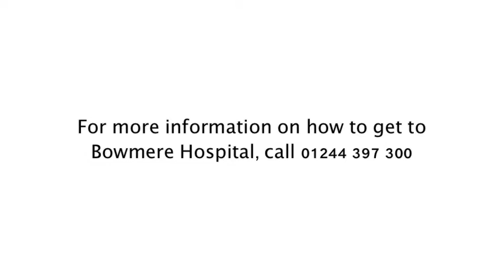How to get to Bowmere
This video shows you how to get to Bowmere on the Countess of Chester Health Park via car.